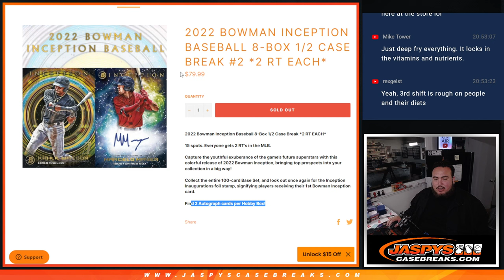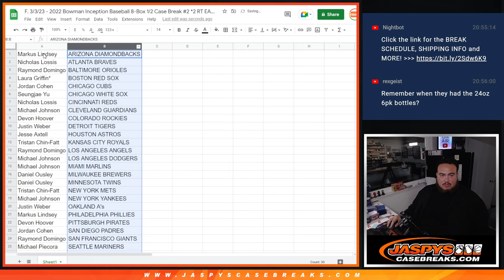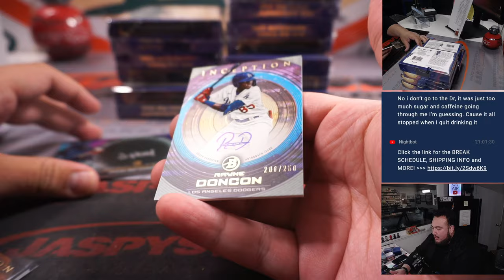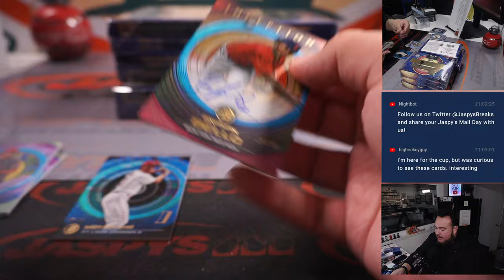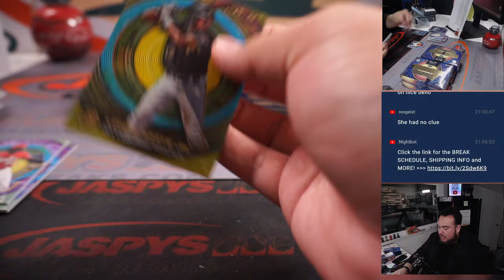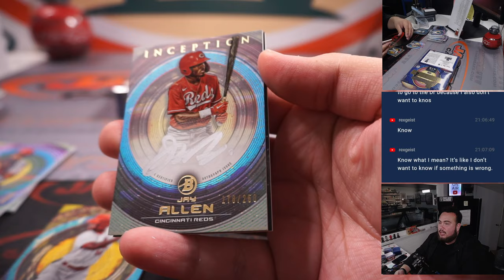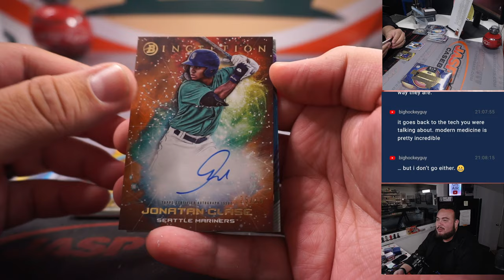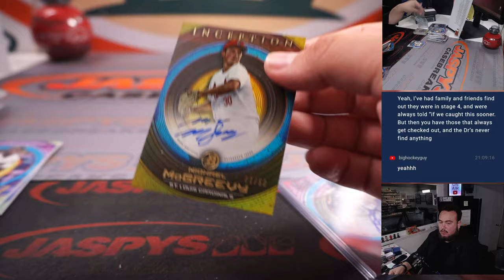F. 3/3/23 - 2022 Bowman Inception Baseball 8-Box 1/2 Case Break #2 *2 RT EACH*